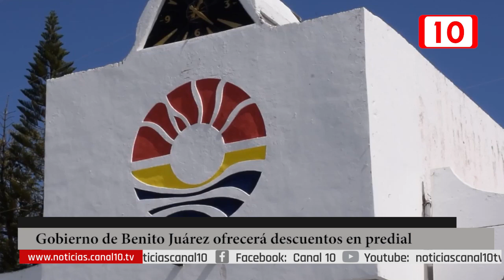Gobierno de Benito Juárez ofrecerá descuentos en predial